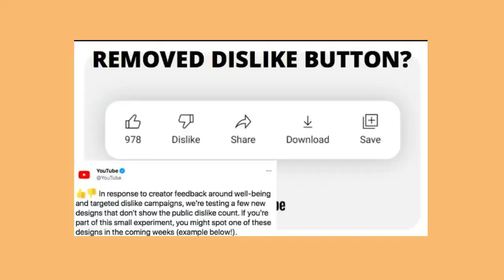ಟೆಕ್ ನ್ಯೂಸ್ : 42, Apple Watch by blowing, Realme New, YouTube dislike button remove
Hello.!